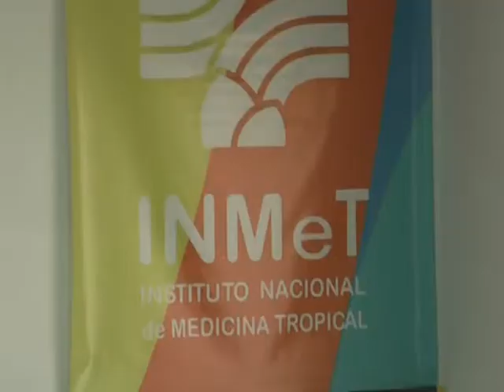06 GUSTAVO RIEB